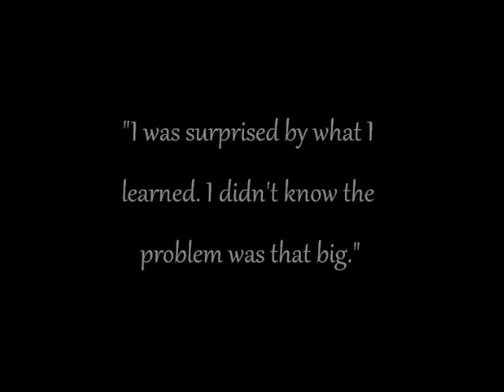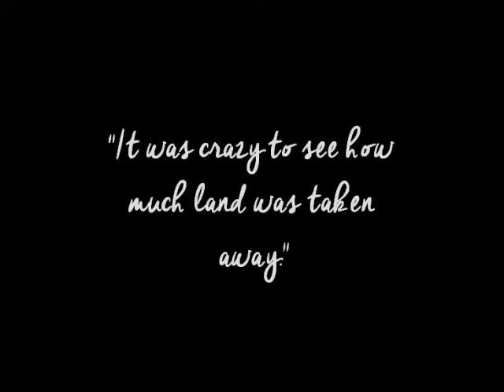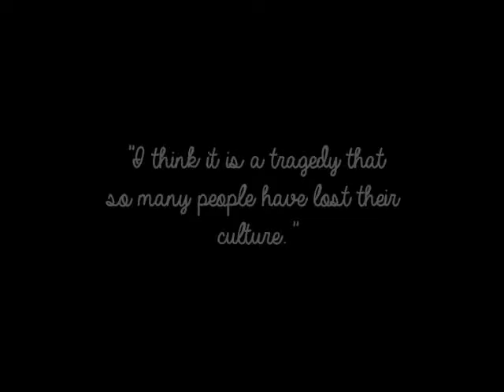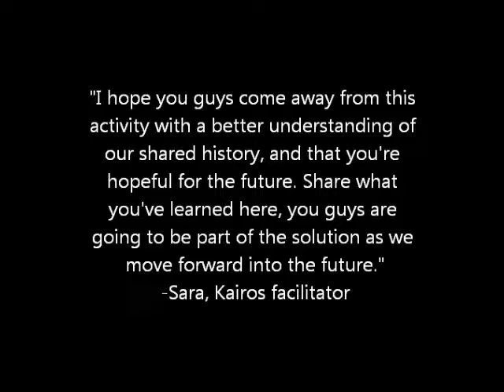Blanket Exercise (3:49)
Impressive learning from grade 7 students at Frank Ryan Catholic Intermediate School in Ottawa, after doing the KAIROS BlanketExercise.

Created by Ben Belanger.